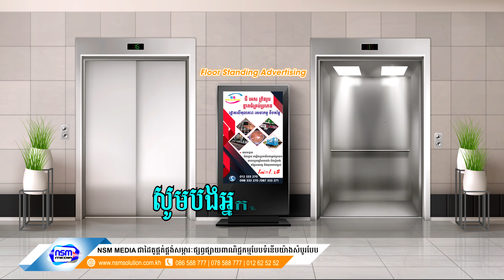ស្លាប់ក៏មិនអោយឃើញមុខ ភ្លេងសុទ្ធ​​ | ស្រី | Karaoke | Plengsot [ NSM Media ]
បទ៖ ស្លាប់ក៏មិនអោយឃើញមុខ
រក្សាសិទ្ធិដោយ៖ NSM Media
សំនៀងដើម៖ អ្នកនាង សុខ ពិសី